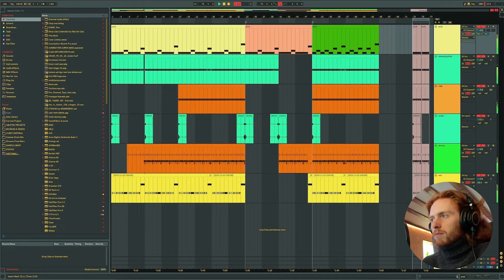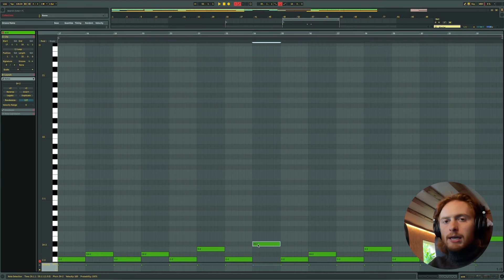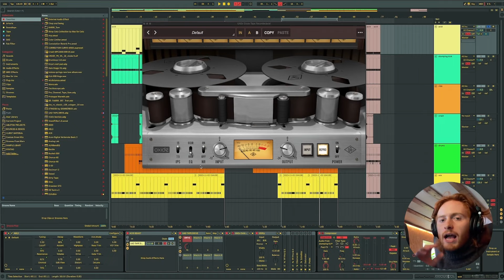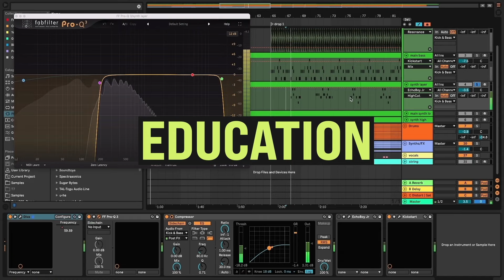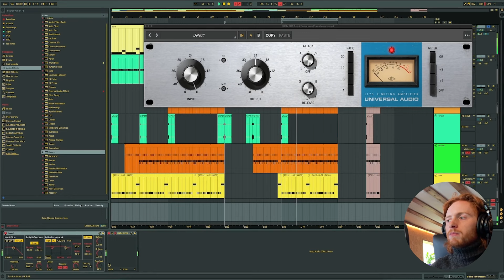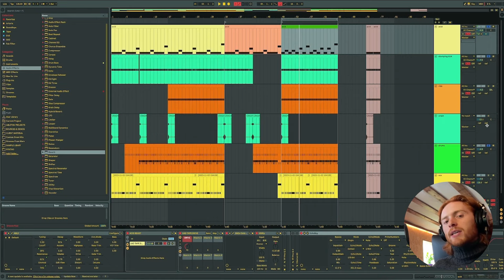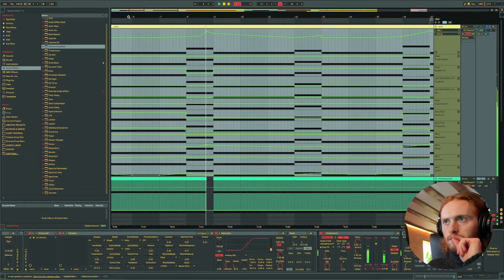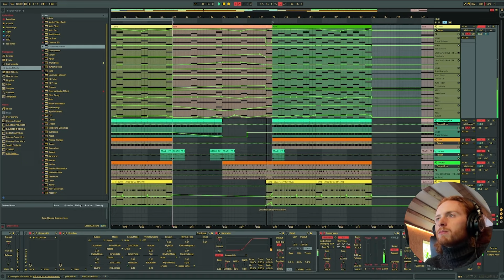Level Up Your ACID HOUSE BASSLINES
Transform your dull and amateur-sounding acid basslines into something juicy, beefy, interesting, and full of character using a few simple steps. These techniques can also be applied to other styles of bass.

Take YOUR music production to the next level with SYNTHO. Learn along side world class teachers and joining our community NOW

Check out videos like this and more on the SYNTHO app.